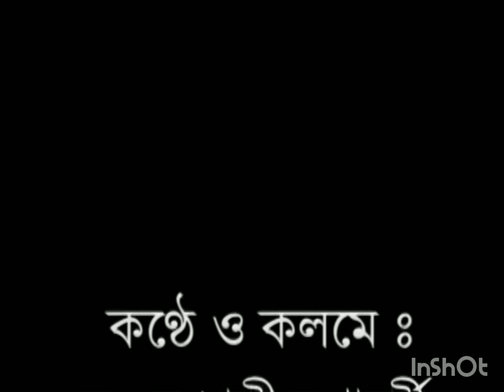Quarantine ;Story and recitation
Dr.Sanchali Mukherjee